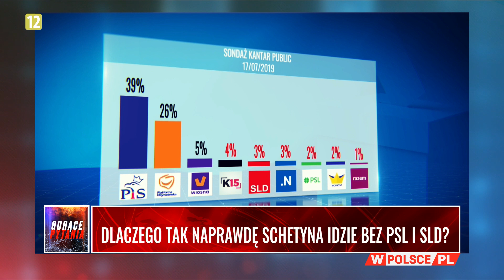DLACZEGO TAK NAPRAWDĘ SCHETYNA IDZIE BEZ PSL I SLD? Gryglas: To porażka Schetyny